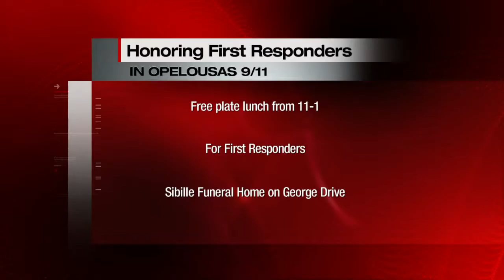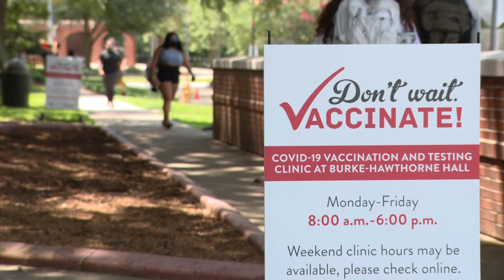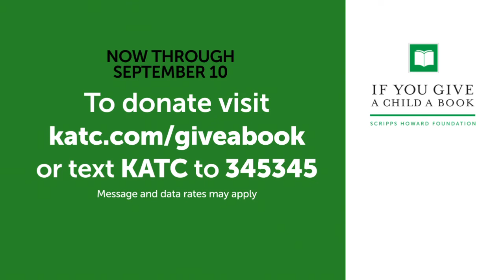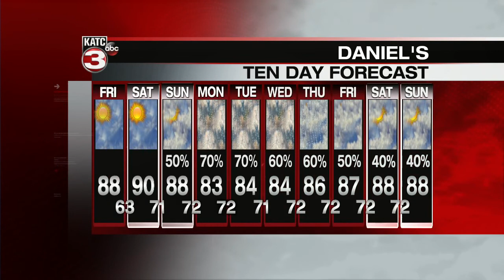KATC Latest Headlines | September 10, 7am